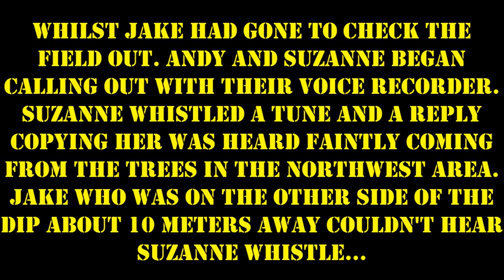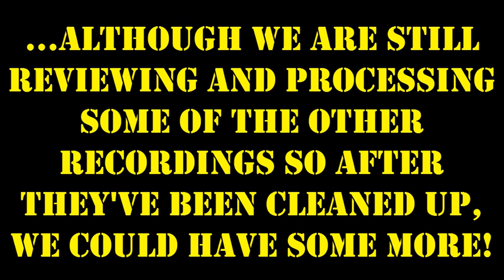Canterbury Investigation- The Ghostly Whistle.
31/10/12 at an un-named location in Canterbury, Kent, UK. Whilst Jake had gone to check the field out. Andy and Suzanne began calling out with their voice recorder. Suzanne whistled a tune and a reply copying her was heard faintly coming from the trees in the northwest area. Jake who was on the other side of the dip about 10 meters away couldn't hear Suzanne whistle which showed whoever or whatever it was that was whistling back at her must've been within 8-2 meters away from her. This was captured faintly on Andy's voice recorder